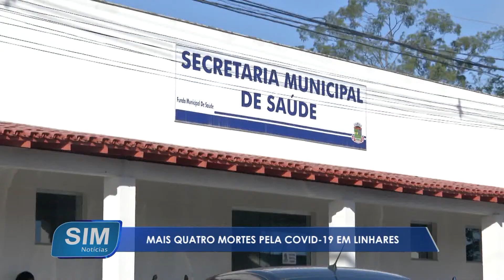Mais quatro mortes pela covid-19 em Linhares